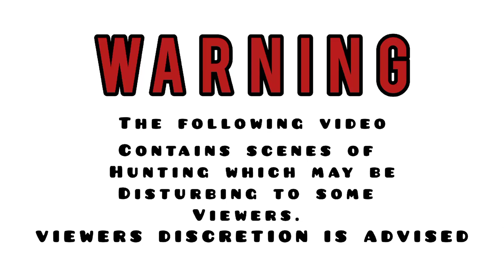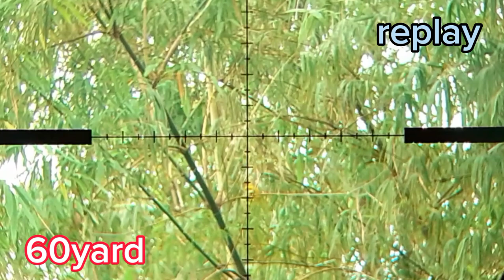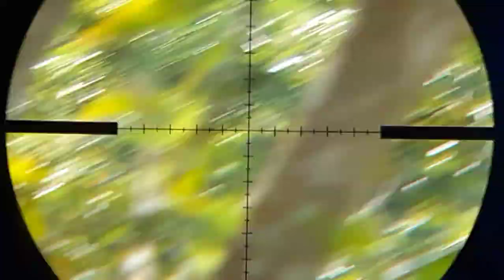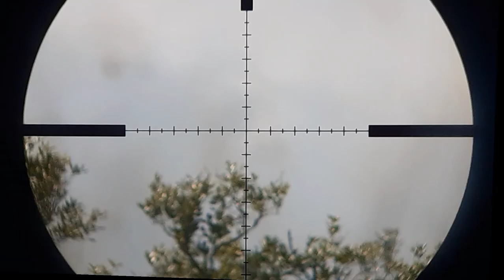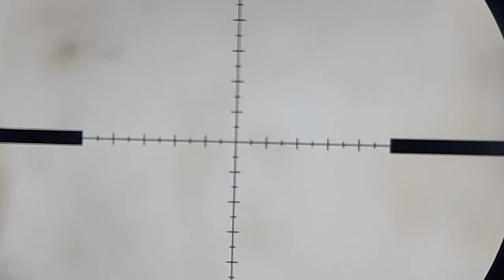Hunting bird full head shot alimokon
Hunting bird
Full Headshot Alimokon